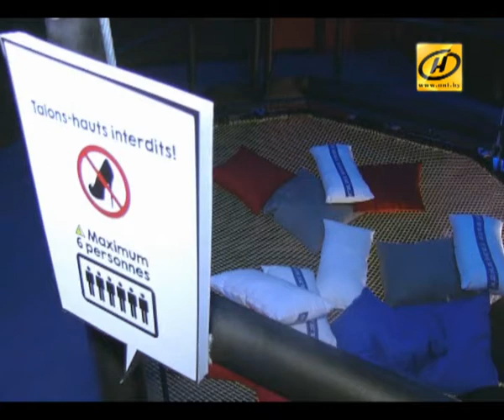Контуры. Шоу должно продолжаться!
Знаменитый Cirque du Soleil в этом году отмечает 30-летие. Именно этот коллектив из 4 тысяч человек давно является признанным эталоном в области циркового искусства.

(с) ONT.BY